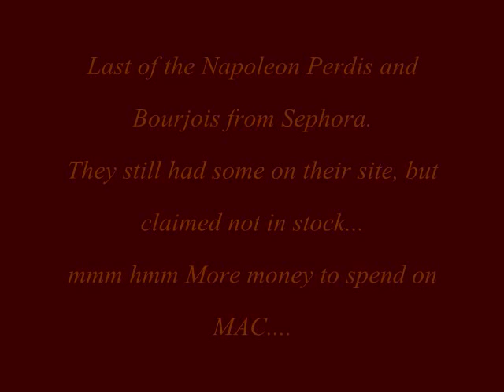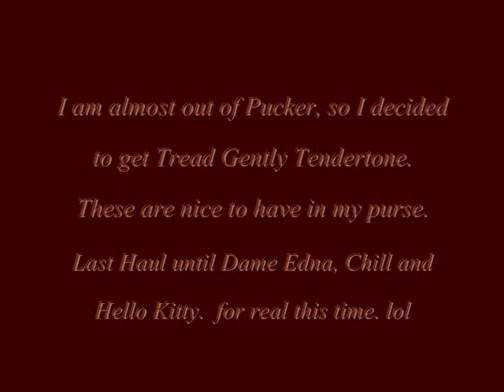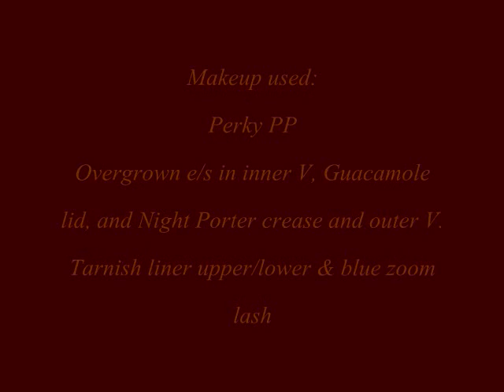MAC Sephora Haul 11/20-11/30/08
Last haul before Christmas.